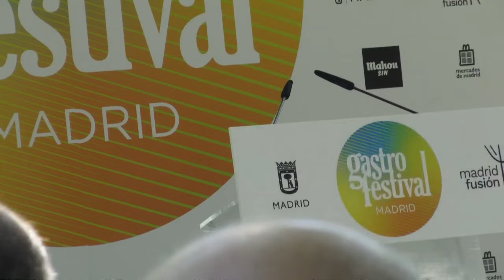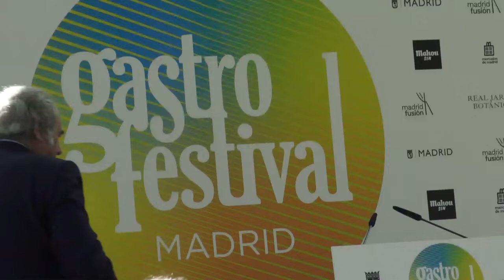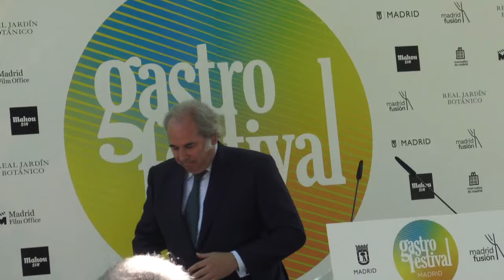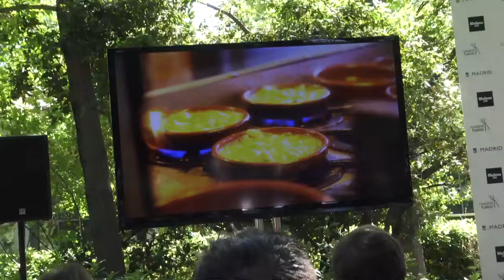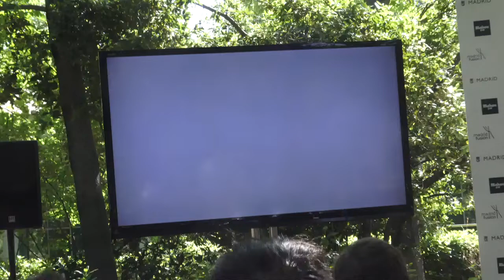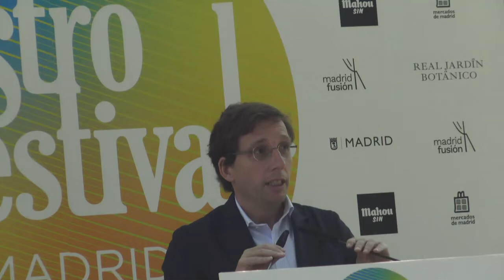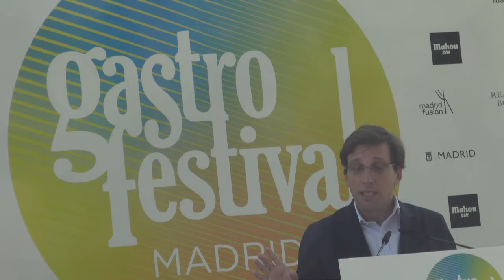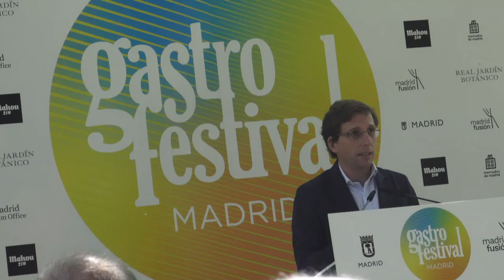Presentación de la XIII edición de Gastrofestival Madrid 2022, en el Real Jardín Botánico de Madrid